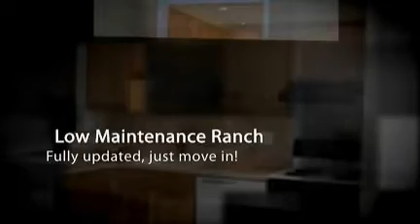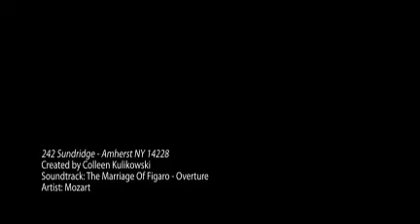242 Sundridge - Amherst NY 14228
Easy living in this low maintenance ranch centrally located in Amherst NY.   Three bedroom home with living and family rooms, attached 1 car garage and a fenced yard! - vist for more information!